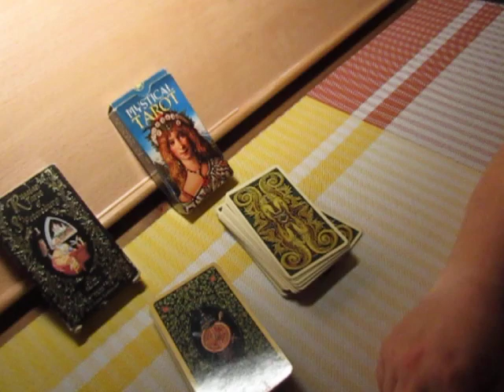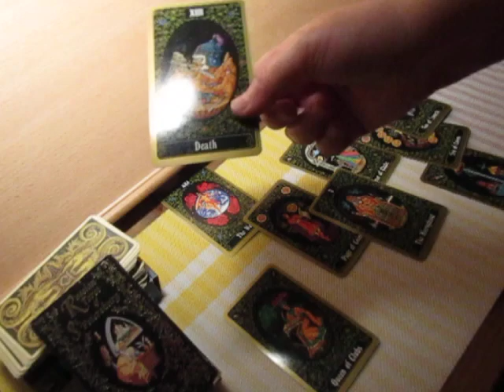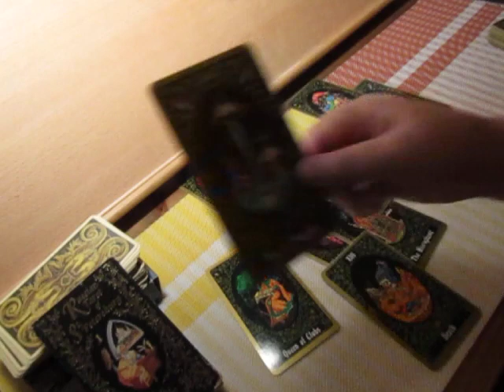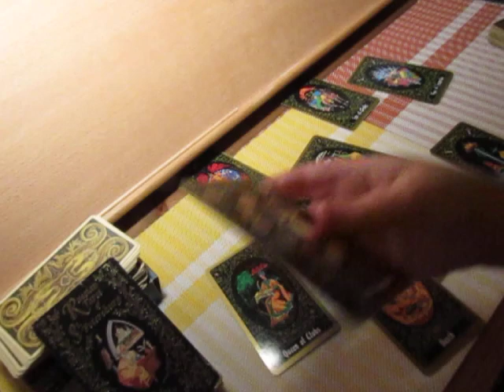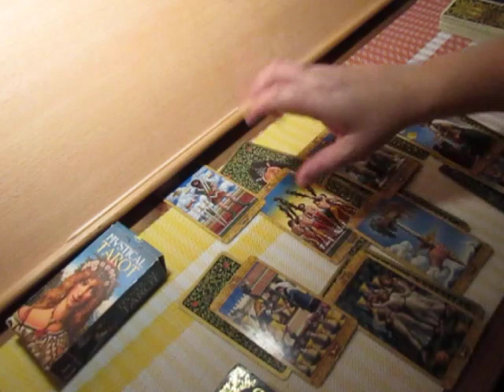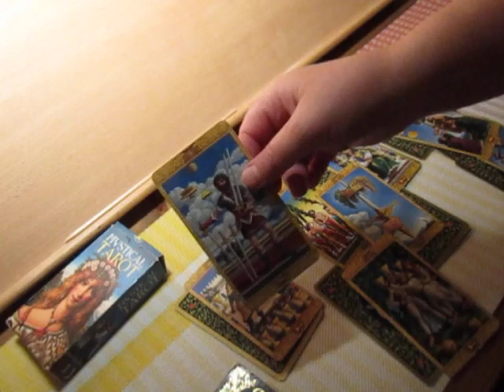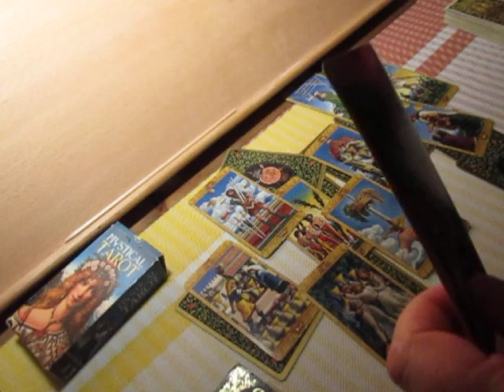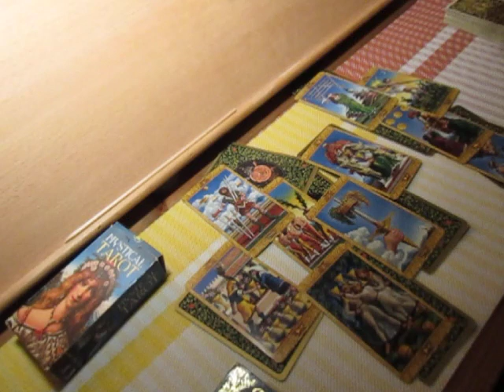Leitura de Tarot para Julho 2023: Tarot Interativo - Escolha uma Carta!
A- 00:00
B- 14:40

Thank you!/ Obrigada!
BUY MY BOOKS!